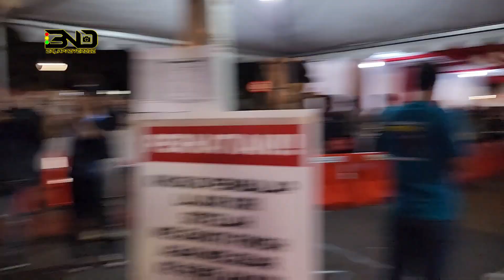INSANE WAR!!! INDONESIAN STREETRACE!! TEKNOTUNER VS KMS